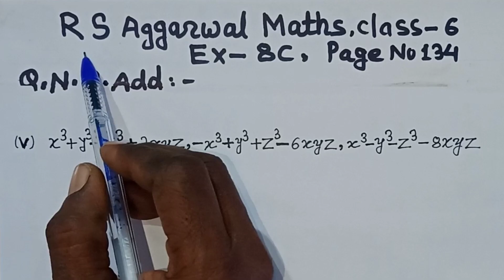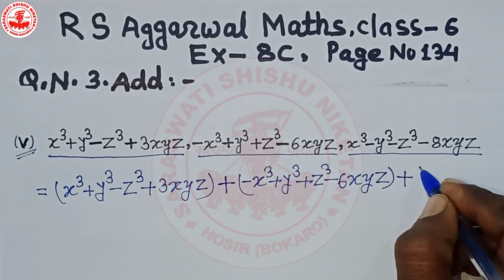R.S. Aggarwal Maths for Class-6.R.S. Aggarwal Maths for Class-6.Ex-8C 3 ke 5. Algebra Addition.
प्रिय बच्चों/साथियों
                       सादर अभिवादन
स्वागत हैं आप सभी का हमारे channel "Saraswati Shishu Niketan" में
इस वीडियो में आर एस अग्रवाल गणित के exercise 8 C के प्रशन संख्या 3 के 1 सवाल ( 5 ) को बनाया गया है।
उम्मीद करता हूँ आप सभी को बेहद पसंद आयेगा ।
R.S. Aggarwal Maths for Class-6.R.S. Aggarwal Maths for Class-6.Ex-8C 3
Class 6
class 6 maths exercise 8C
rs aggrawal maths
r s aggrawal maths in Hindi
r s agrawal maths in English
exercise 8C question number 3 ke 5
r s aggrawal maths class 6 page number 135
algebraic expression
algebraic addition
Saraswati Shishu Niketan
Rajesh sir ke video
r s agrawal math class six exercise 8C question number 3 ke 5

                  Video by
               Rajeshwar Saw
Director of Saraswati Shishu Niketan